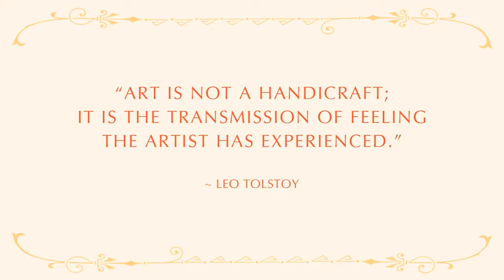Bovet and Ilgiz Magic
Bovet’s collaboration with Russian jeweller Ilgiz Fazulzyanov has resulted in what we would describe as the magical “Dials Inspired by Nature” collection, what with the superb and highly artistic Grand Feu enamelled dials created.

Well, we decided to create our own version of magic with a mooncake using the Ilgiz "Burdocks" artwork that was reproduced on Artoria Limoges porcelain while not forgetting to include accompanying background music from Russian composer Tchaikovsky's "Waltz of the Flowers".

Thereafter, we rewarded ourselves with a viewing of some of Bovet’s “Dial Inspired by Nature” pieces by Ilgiz.